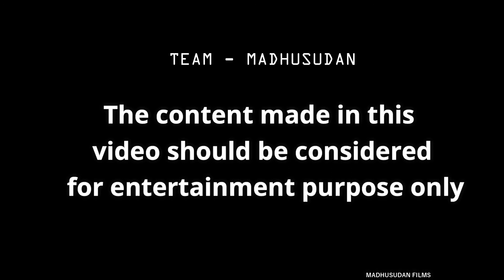ANOKHA TANTRIK THARU MOVIE || MADHUSUDAN FILMS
Here u go with my new Tharu Movie "ANOKHA TANTRIK".
Do remember this film is for entertaining purpose only...
ENJOYYYY...